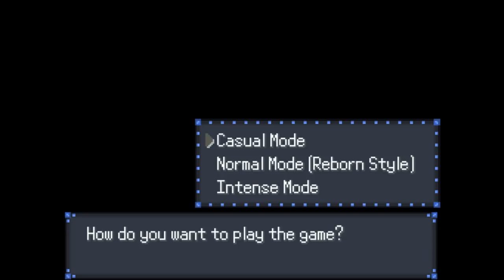Pokemon Rejuvenation - Sunburned Albino Plays EP 1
Pokemon Rejuvenation is a fanmade Pokemon game that supposedly contains all Pokemon from gens 1-7, 18 gyms, and several other things. I've had a decent time with it; let me know if you want to see it continued on my channel.